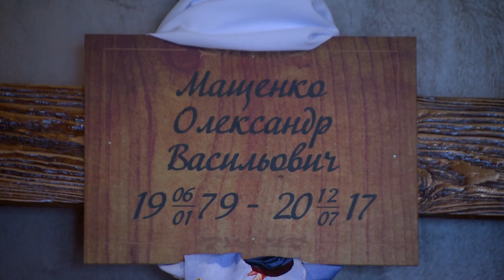Прощание с Александром Мащенко на НСК "Олимпийский". 14.07.2017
Прощання з головним редактором XSPORT Олександром Мащенком на НСК "Олімпійський". 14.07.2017